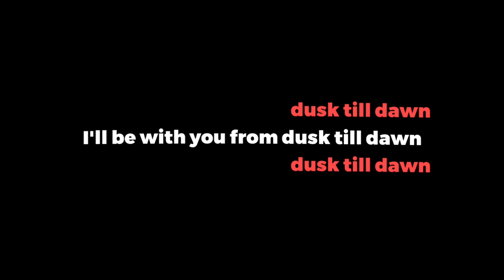ZAYN - Dusk Till Dawn - Lyrics Overlay || Black Screen Status